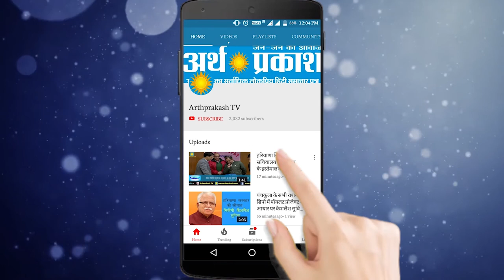अंबाला पुलिस के आगे नहीं चली पूर्व मंत्री निर्मल सिंह की चौधड़, देखें पूरा मामला